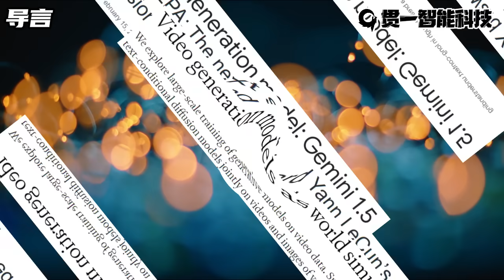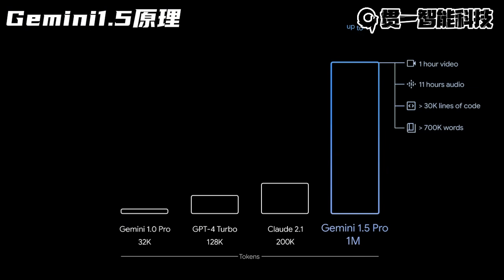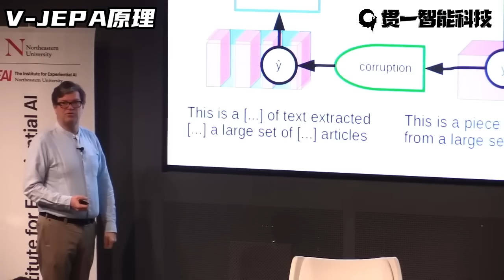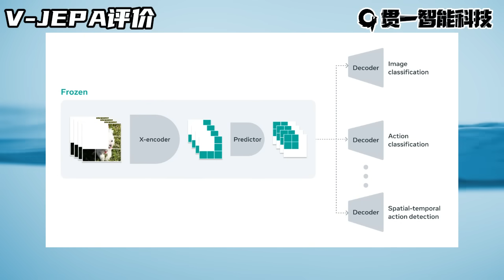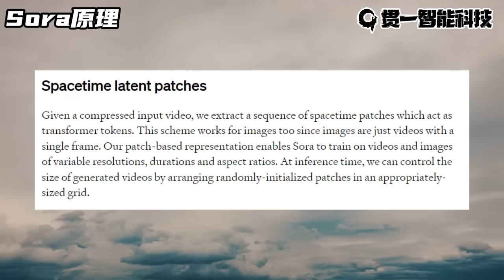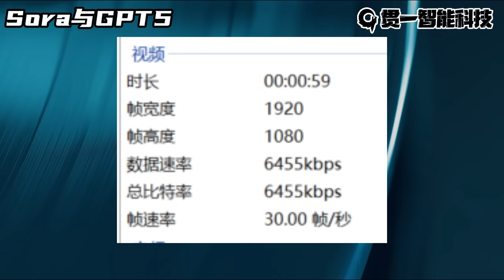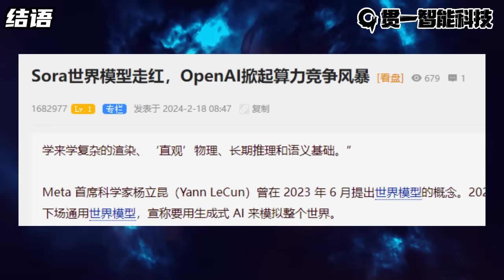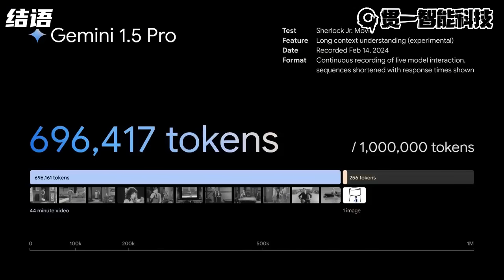AI三巨头215“一日会战”全面解读【技术前瞻06】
在这个视频中，我们深入探讨了2024年2月15日AI领域的重大事件——三大科技巨头Google、Meta和OpenAI同时发布了他们的最新技术成果：Gemini Pro 1.5、V-JEPA以及Sora。这一天，可视为AI三巨头的“一日会战”，不仅标志着技术竞争的新高度，也预示着AI技术未来发展的新方向。
我们从每个技术的核心原理、实际应用潜力以及它们对于行业和市场可能产生的影响进行了详尽的分析。同时，我们也提出了对这些技术从长远角度可能带来的挑战和机遇的思考。
Gemini Pro 1.5的超长上下文处理能力、Sora在视频生成领域的前沿探索以及V-JEPA对于视频理解和处理的新方法，都是本次讨论的焦点。此外，我们还讨论了这些技术背后巨大的算力需求及其对未来AI技术发展的意义。

00:00 导言
01:04 Gemini1.5原理
02:57 Gemini1.5评价
04:42 V-JEPA原理
06:29 V-JEPA评价
08:01 Sora原理
10:17 Sora与GPT5
13:15 Sora评价
15:15 结语